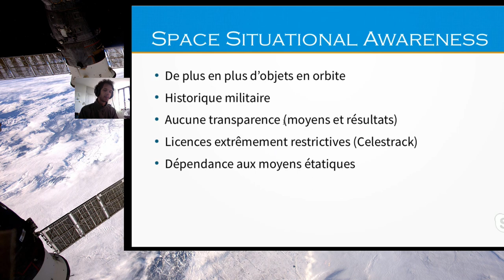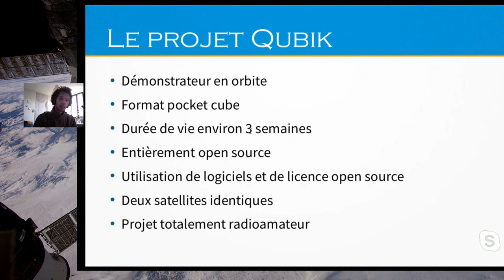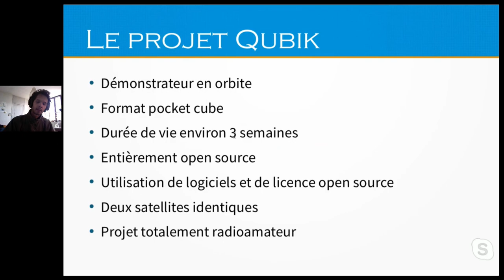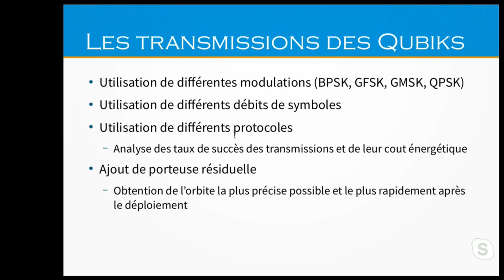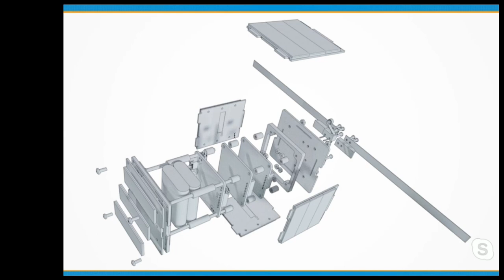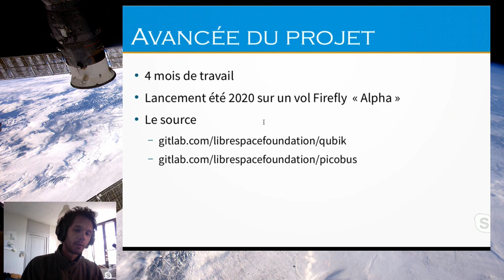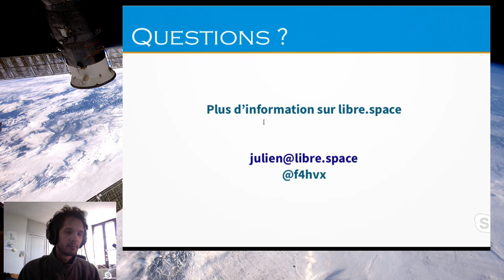Le projet Qubik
Intervenant : Julien Nicolas
Structure : Libre Space Foundation